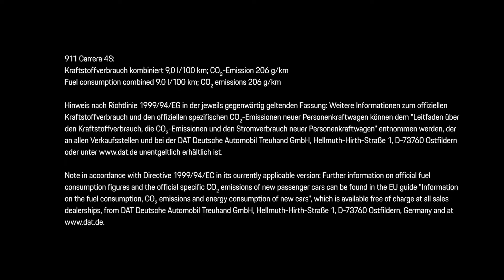A Timeless Machine - Porsche 911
Witness WET mode in action. A world first for the 911 and just one of the many assistance systems that come standard on the Carrera S and Carrera 4S.